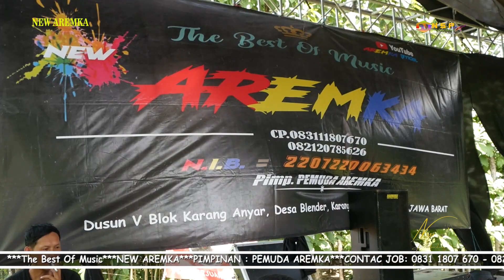KALAH MATERI NEW AREMKA 17 APRIL 2024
THE BEST OF MUSIC NEW AREMKA
PIMPINAN : PEMUDA AREMKA
DUSUN V BLOK KARANG ANYAR DESA BELENDER KEC.KARANGWARENG KAB.CIREBON
NSP Production
nsp production youtube,hiburan,desa,new khayla music,seni burok dangdut new khayla music,burok cirebon new khayla music,burok rahwana new khayla music,khayla music,khayla music live,kesenian burok new khayla music,music,music mix,music mix 2022,car music,tanjung,brebes,ratu hellen music,